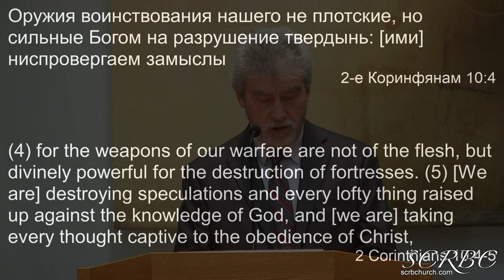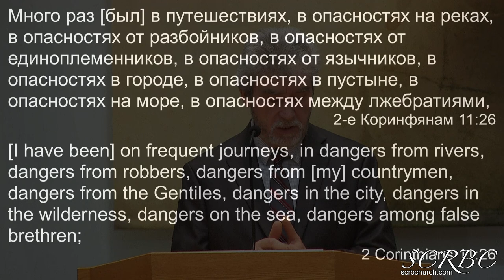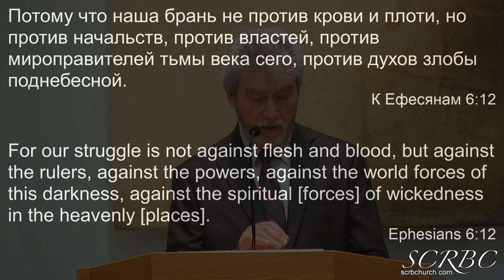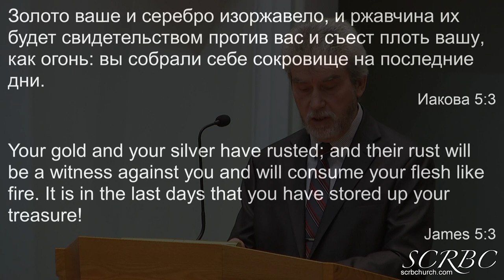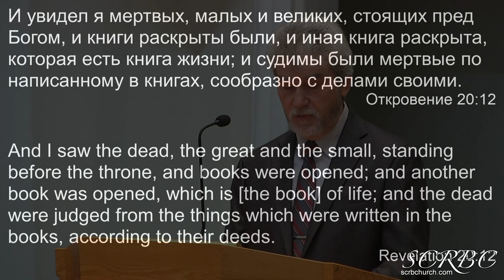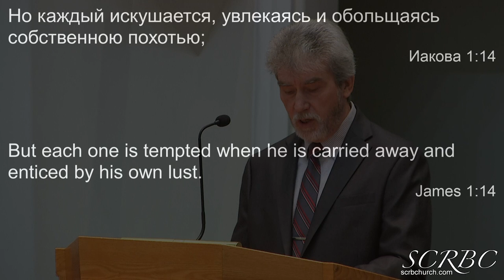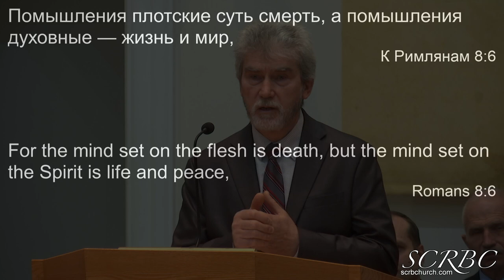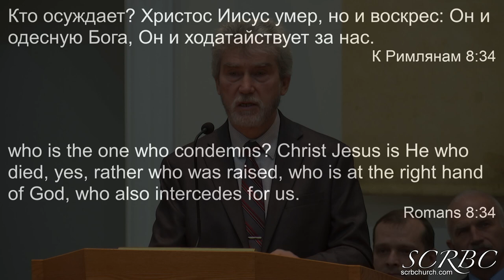01 31 2021 Оружие Воинствования Нашего. А. Тищенко